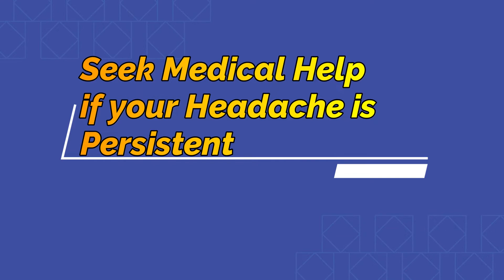Medical Myths YOU Thought Were TRUE - LIES That Need Correcting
Ever wonder if certain things you believed were true & actually worked?
Stuff like Genital Organ Enlargement, Using Lemons to lose weight, Coca-Cola & panado for Abortion and many more.!
Well in this video Dr. Mulenga addresses these Medical Myths & you will know if what you believe is true or not.!